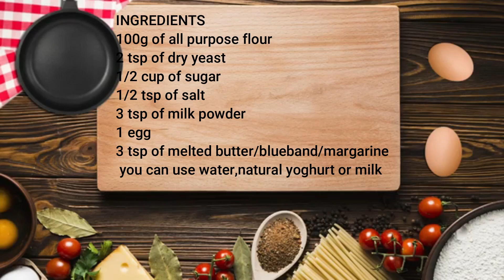HOW TO MAKE SWEET KAIMATI RECIPE /SWEET DUMPLINGS RECIPE/JINSI YA KUTENGENEZA KAIMATI VITAMU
INGREDIENTS
 100g of all purpose flour
2 tsp of yeast
1/2 cup of sugar
1/2 tsp of salt
3 tsp of milk powder
1 egg
3 tsp of melted butter/blueband/margarine
you can use water,natural yoghurt or fresh milk

try the recipe and let me know on the comments